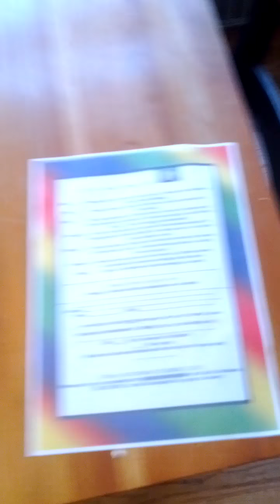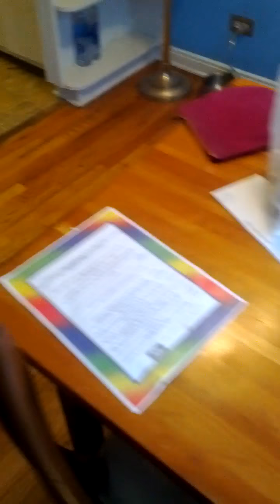Good morning mom